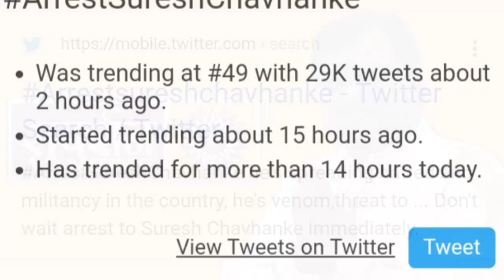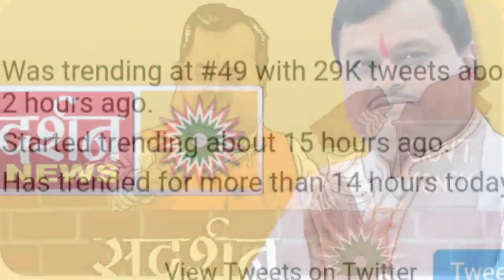Masjid-e-Nabvi Per bambari ki Khwaish karne wala Sudarshan News ka anchor Suresh Chavhanke